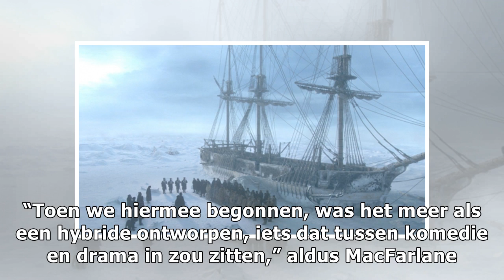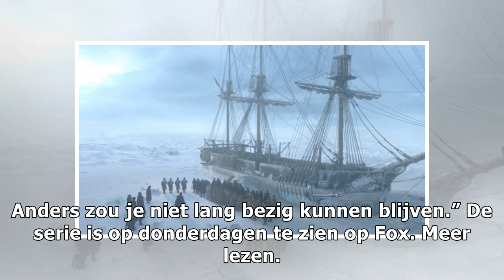Waarom 'The Orville' geen komedie meer is